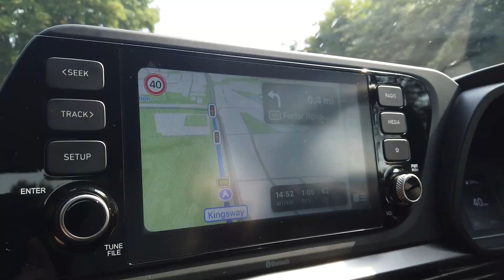AWAY DAYS | Aberdeen 0-8 Rangers Women | 15 Aug 2022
Watch the BTS action as Rangers Women travelled to Aberdeen in their first away fixture of the season.